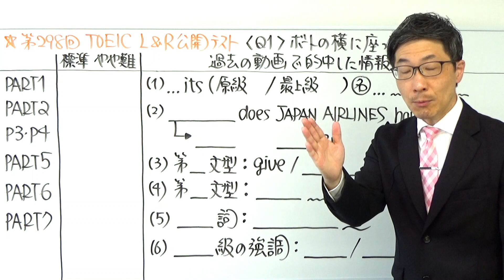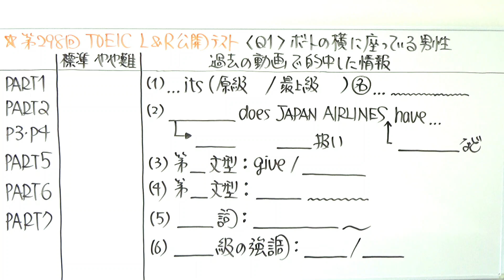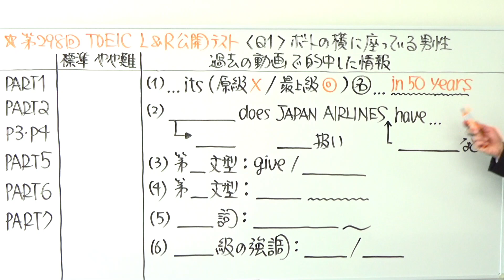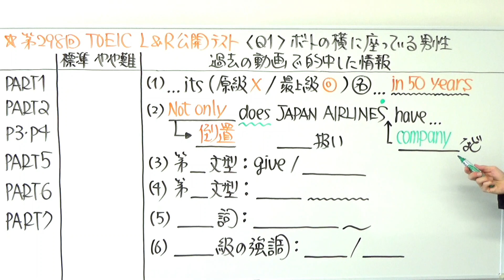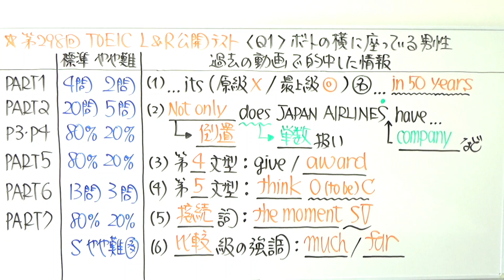第298回TOEIC L&R公開テスト感想～何が的中したのか～